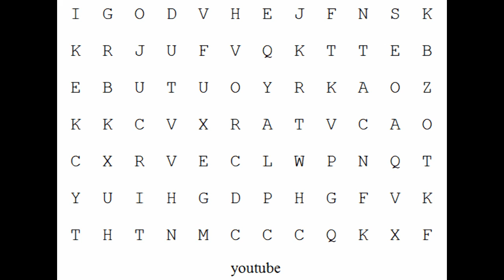Can you find the Word YouTube in 10 seconds or less ?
Can you find the word youtube in this puzzle in 10 seconds or less ?

Post your time as a comment & Good Luck !!

Puzzle: Search A Word Youtube